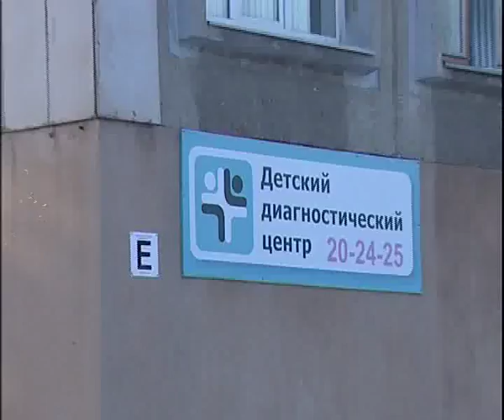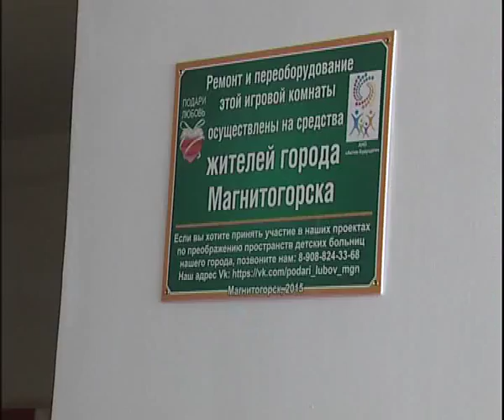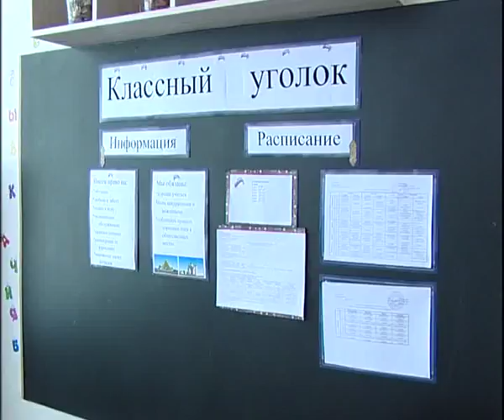Ansver for Revisoro from Magnitogorsk Child Hospital №3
Алексей Челейкин - ответ ревизору от Магнитогорска, Alexey Cheleykin - Ansver for Revisoro from Magnitogorsk Child Hospital №3